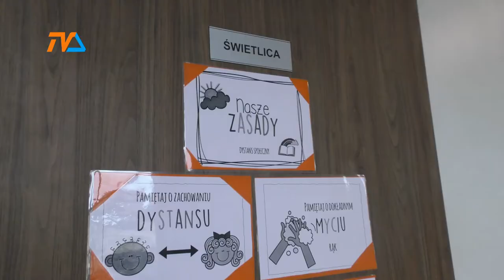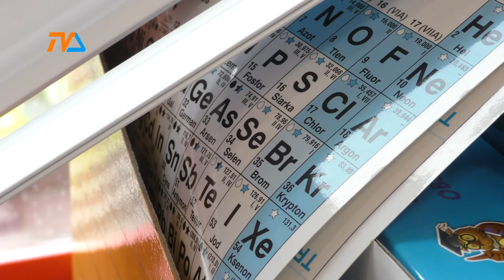Rok szkolny rozpoczęty |TVSUWAŁKI